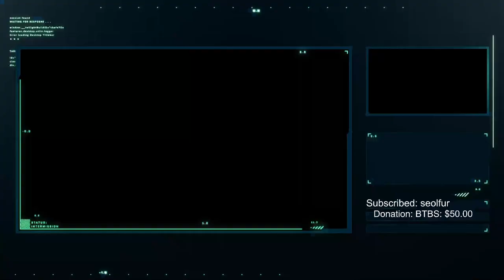Let's go on a class trip! (Part 1)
This was part of a Twitch stream!
Due to connection issues, minor parts of this stream were unfortunately lost, though the majority has been archived here.